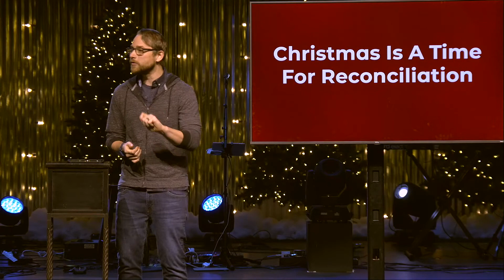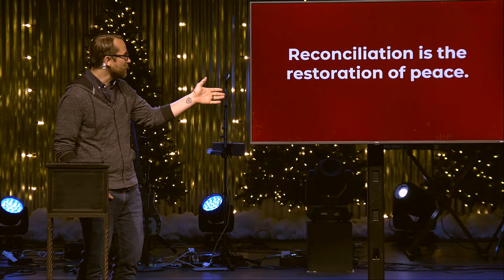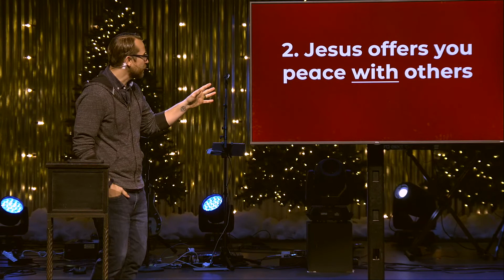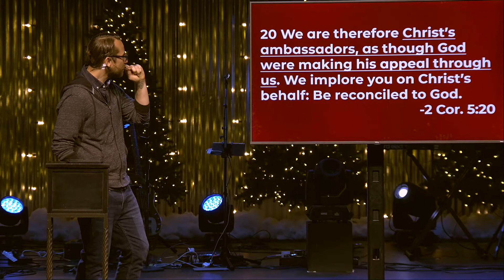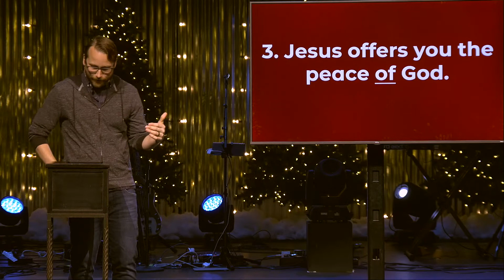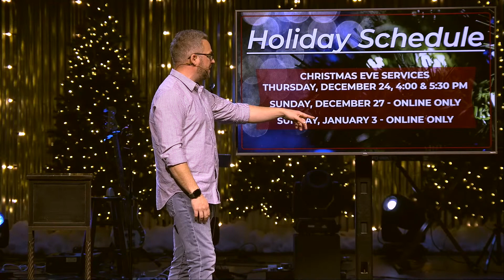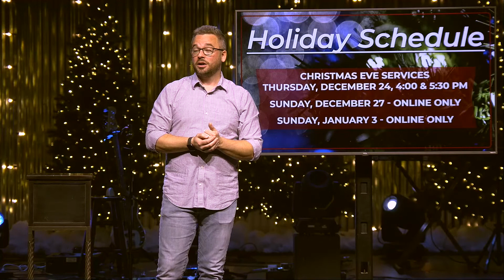VFC Worship Gathering 12.13.20 THE PURPOSE OF CHRISTMAS “Week Three: A Time for Reconciliation”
Thank you for joining us online today as we continue the Christmas Season! Our  Christmas Message Series called “The Purpose Of Christmas” continues today, which is all about the hope we have in Jesus and how that hope was given to the world at Christmastime.
Please take a moment to fill out our digital Connection Card by clicking this
Thanks again for joining us this morning for worship!